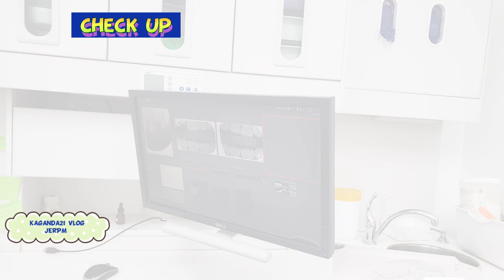Dental Appointment of JERPM #2022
Welcome to Kaganda21 Vlog channel. 2022 Dental Appointment of JERPM